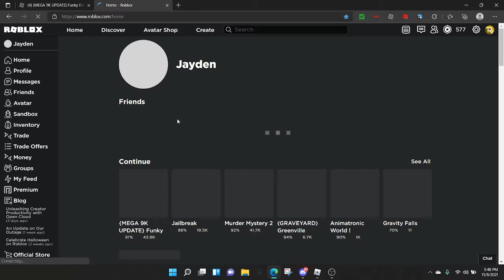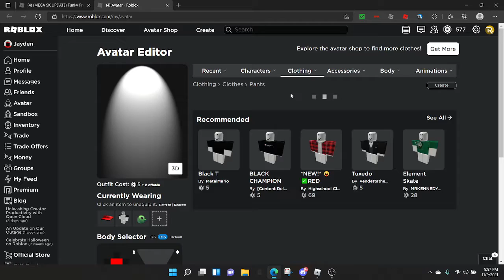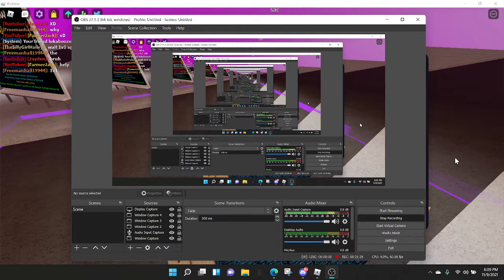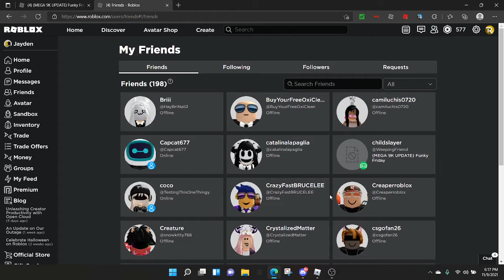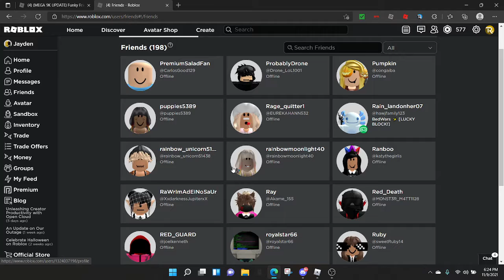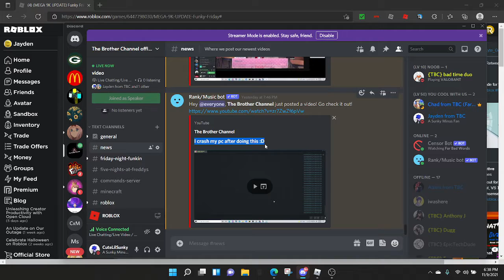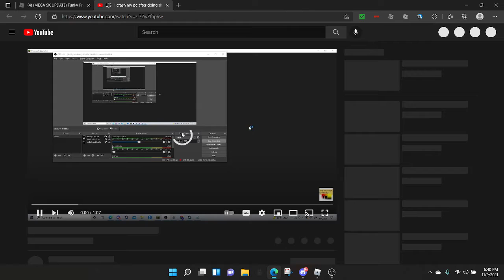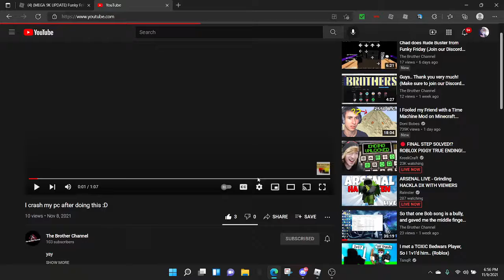Me and Chad Play Funky Friday with new update(read Description) AND Happy birthday Coryxkenshin!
Btw if you want to follow us on roblox here they are!

or type  ChadGamerz1

or type XxGamerzKid